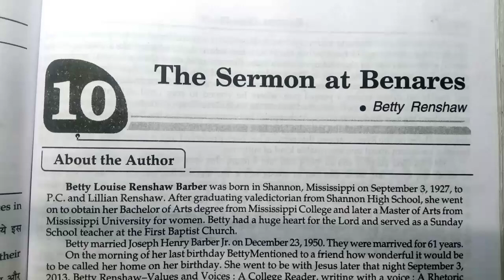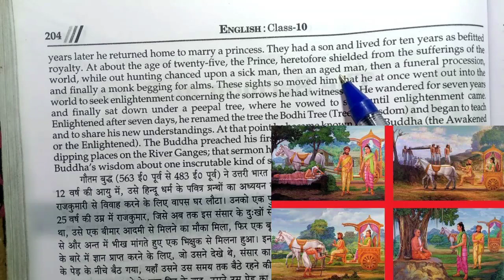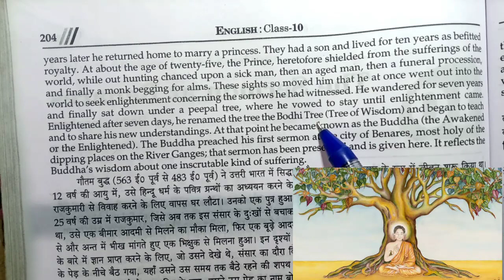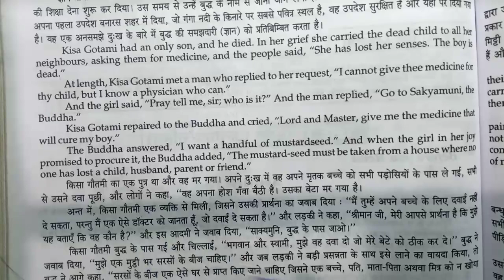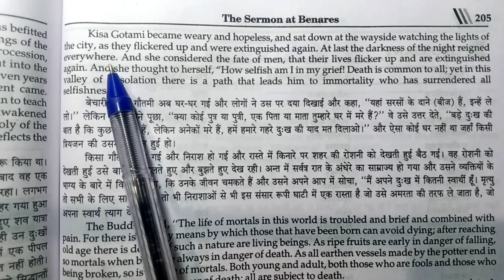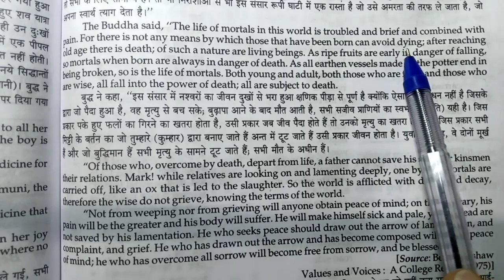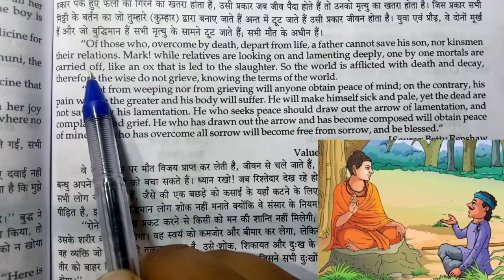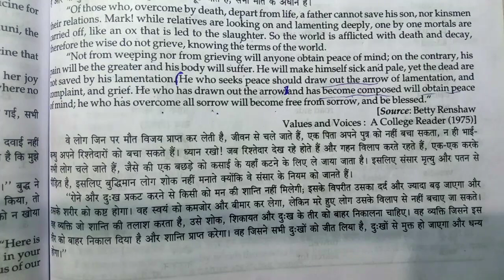The Sermon At Benares Class 10 | In hindi | Full (हिंदी में) Explanation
इस वीडियो में हमने Class 10th English -  The Sermon At Benares अध्याय को एक नए तरीके से समझाने का प्रयास किया है और आशा करते हैं कि आपको यह वीडियो पसंद आएगा l